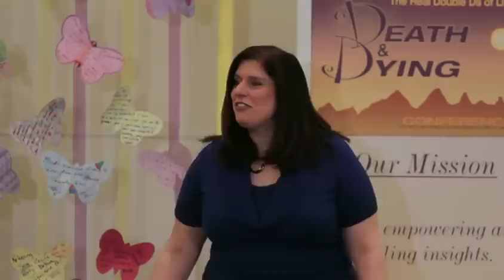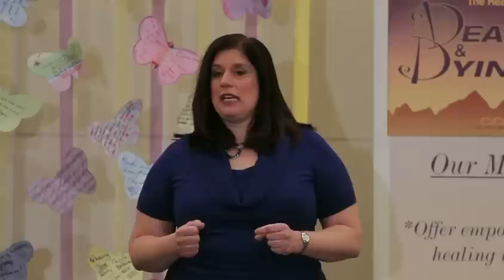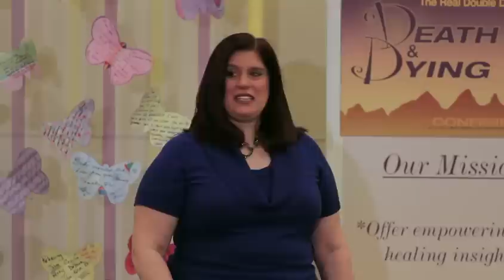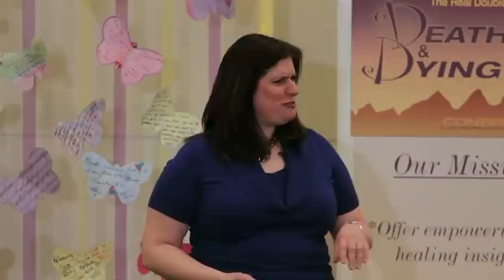Sandra Champlain "We Don't Die" HD - Scottsdale Keynote Speech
Author and keynote speaker,  Sandra Champlain speaks about her #1 international bestseller "We Don't Die - A Skeptic's Discovery of Life After Death" at the Life, Death & Dying Conference in Scottdale, Arizona 2014.